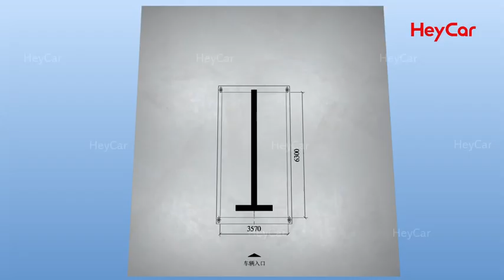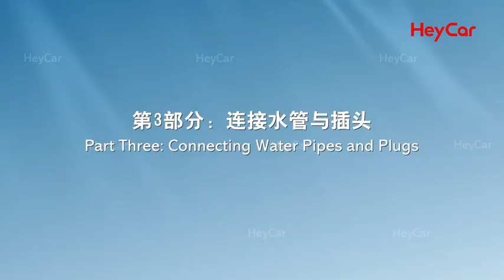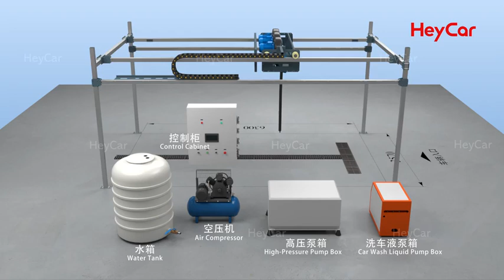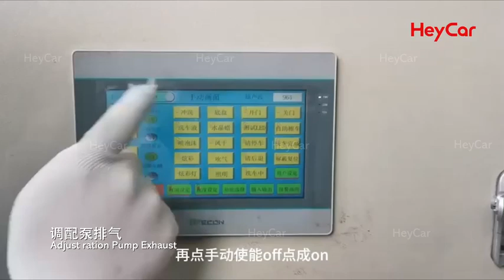TS 65 installation video by Heycar